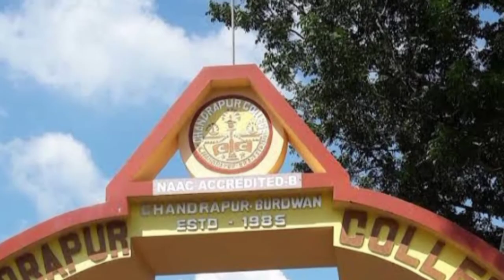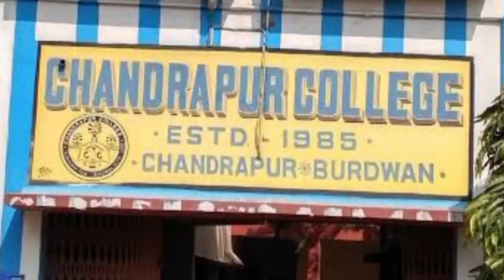Chandrapur College campus || চন্দ্রপুর কলেজ || The University of Burdwan|| Chandrapur, Katwa.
Chandrapur College, established in 1986, is a general degree college in Chandrapur, in Purba Bardhaman district.It offers undergraduate courses in arts, science and commerce.

Chandrapur College campus.
The University of Burdwan.
Chandrapur, Katwa.